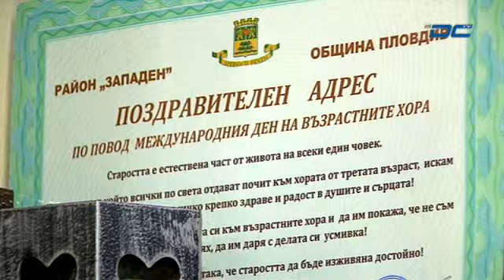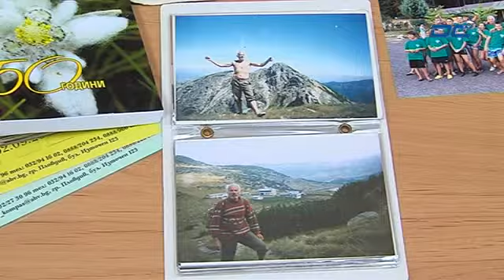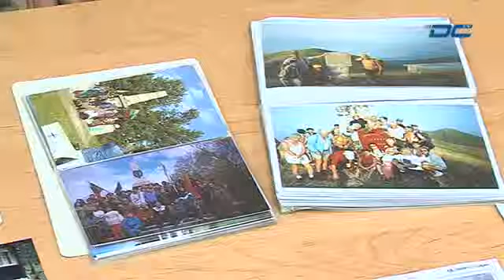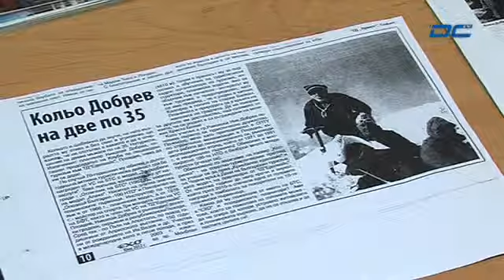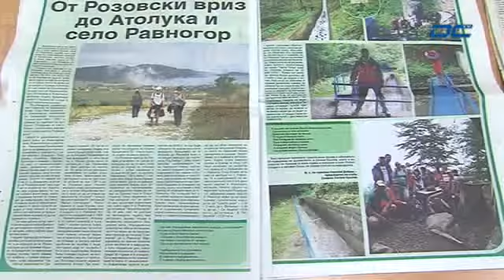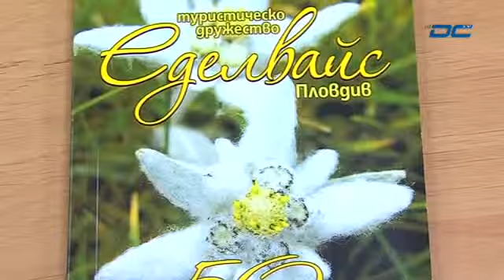Вкусът на времето - 31.01.2015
Кабелна телевизия DCTV Вкусът на времето - 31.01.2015